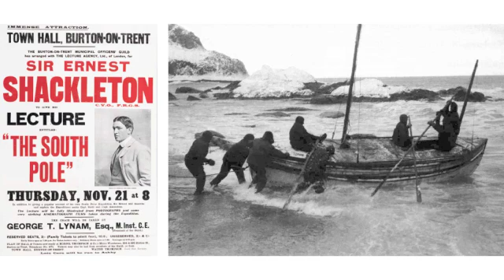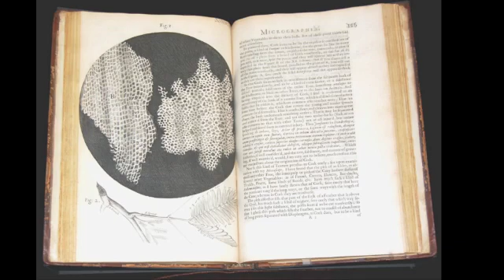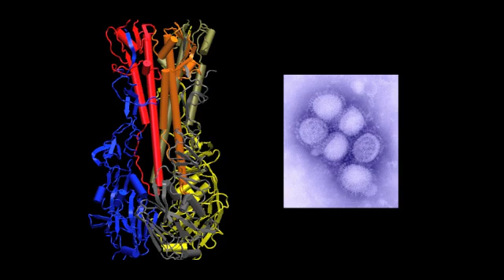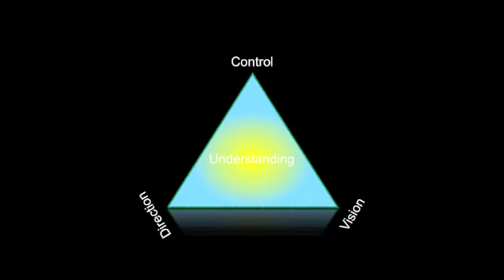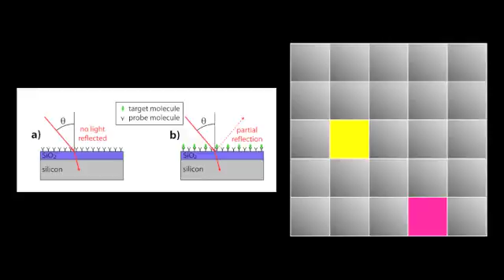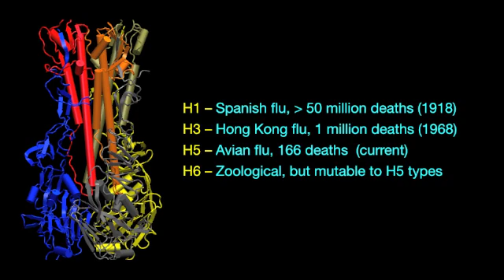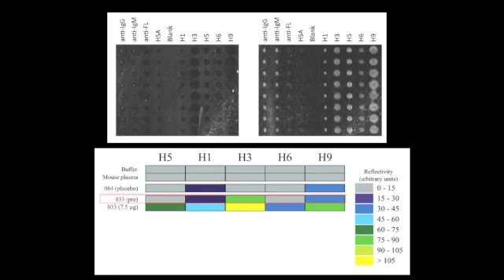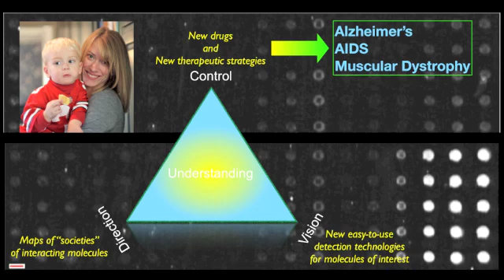TEDxRochester - Ben Miller - Play always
Ben is currently a Professor of Dermatology, Biochemistry and Biophysics, and Biomedical Engineering at the University of Rochester. He completed his undergraduate studies at Miami University (Ohio), receiving degrees in Chemistry (B.S.), Mathematics (A.B.), and German (A.B.) in 1988. He next moved to Stanford University, where he carried out his Ph. D. research in Chemistry. Following a stint as an NIH postdoctoral fellow at Harvard, he joined the University of Rochester faculty in 1996. His group's expertise in molecular recognition, combinatorial chemistry, nanotechnology, and sensing has been applied to the development of several novel optical biosensor platforms and therapeutic candidates.